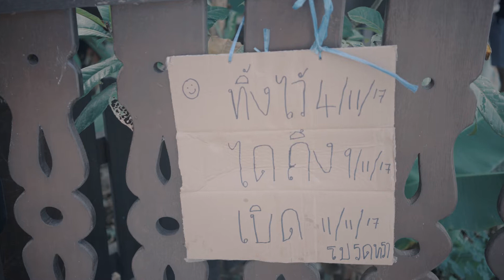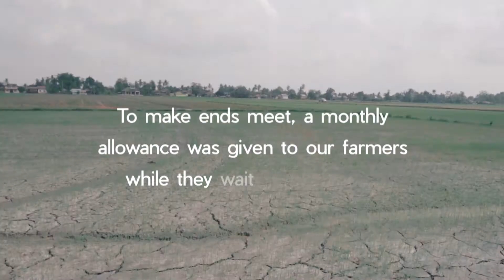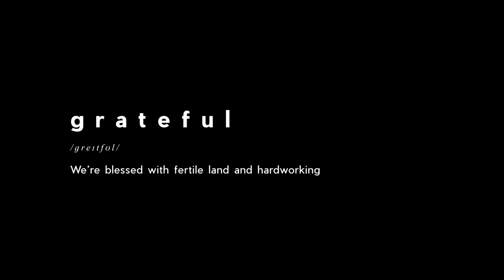Malaysia’s Rice Bowl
This time I get my hands dirty and try to experience what it’s like to be a farmer in Malaysia. Believe me, it’s not an easy life.